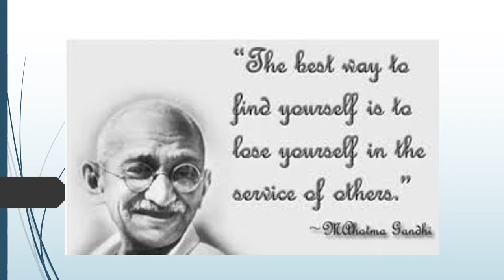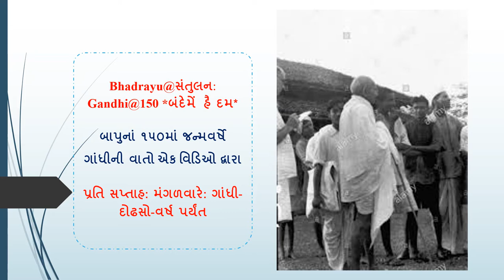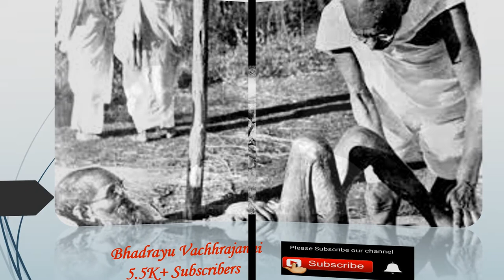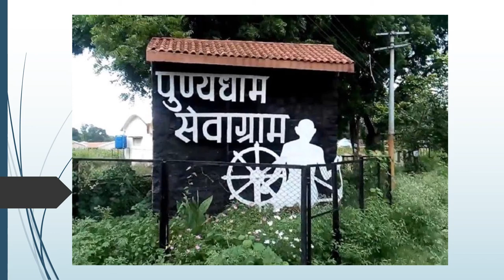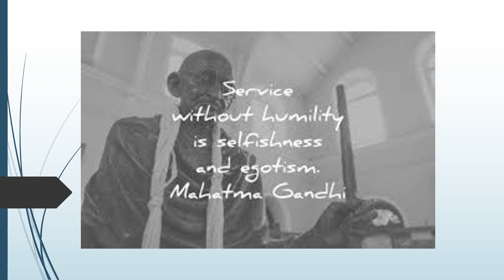Bhadrayu@સંતુલન:Gandhi@150 *બંદેમેં હૈ દમ* - મણકો - ૩૪